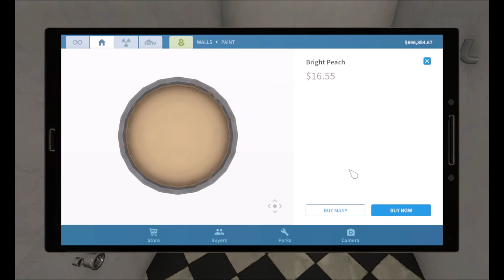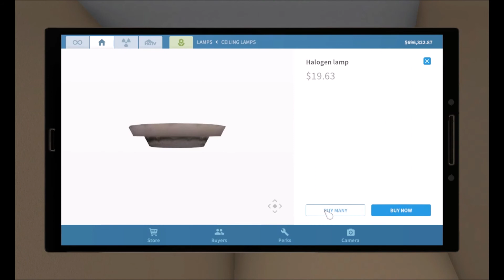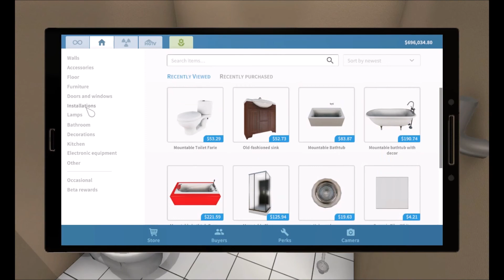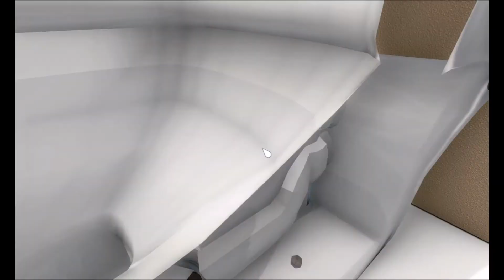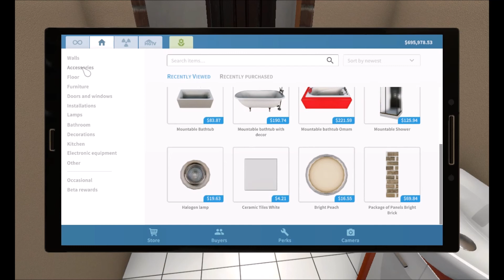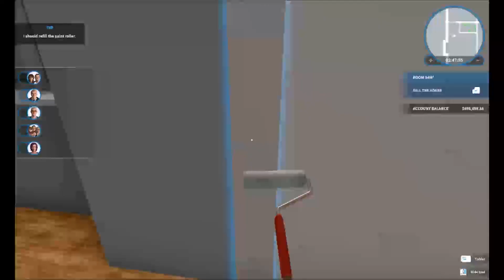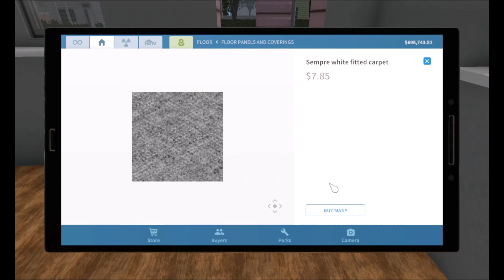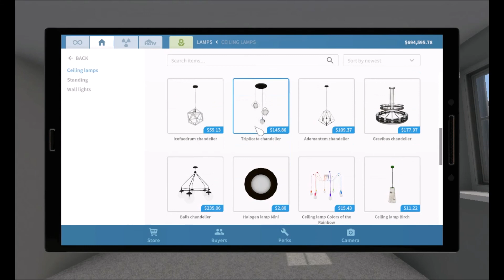House Flipper Looks Like A Million Dollar Mansion